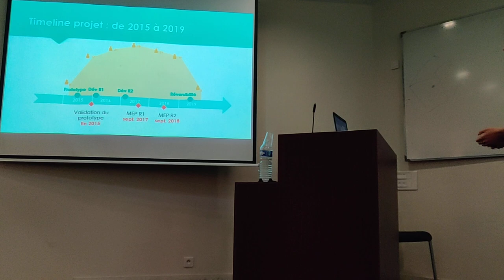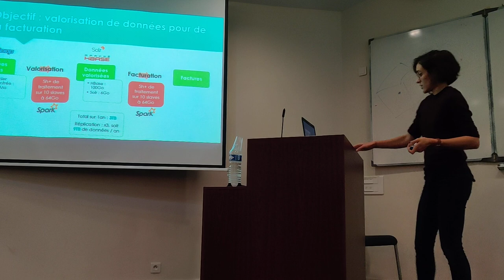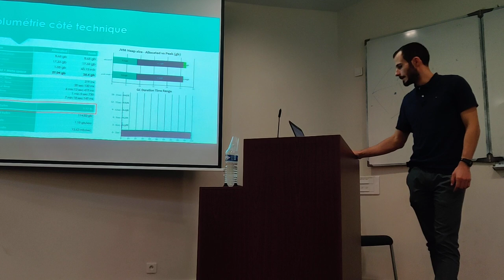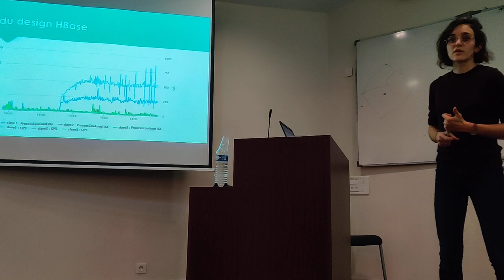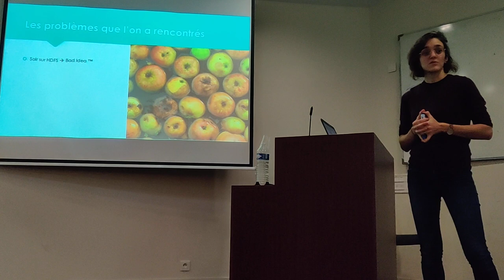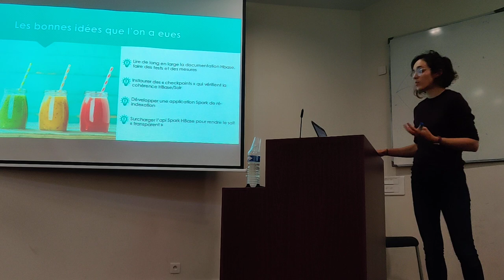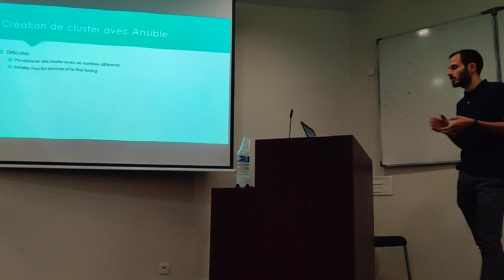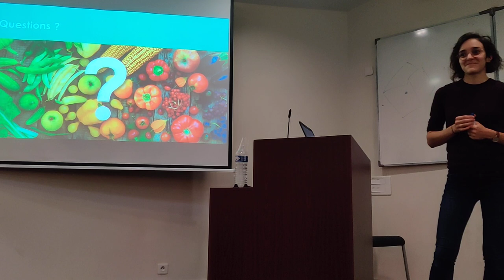LyonJUG 29/10/2019 REX : 2 ans de prod d'un cluster Hadoop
Par Marie-Alice Blete et Thomas Donzelle